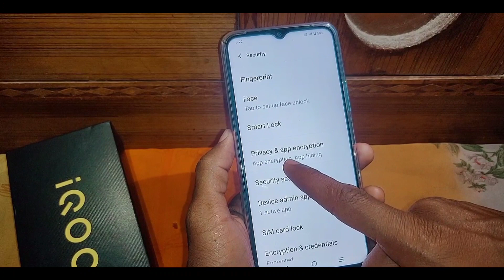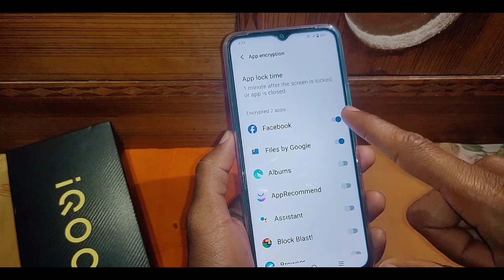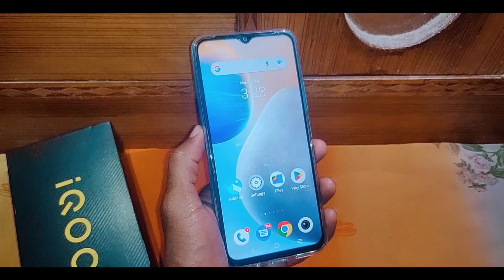How to unlock lock app in Iqoo phone।how to unlock app in Iqoo mobile।Iqoo mobile app unlock setting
is video me bataya gaya hai friends ki Iqoo mobile me app ko unlock kaise kiya jata hai